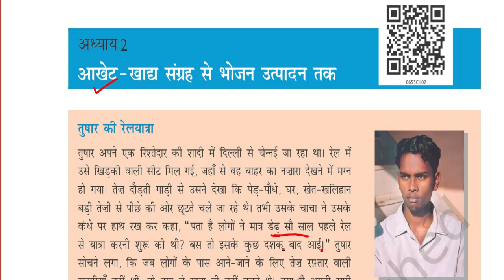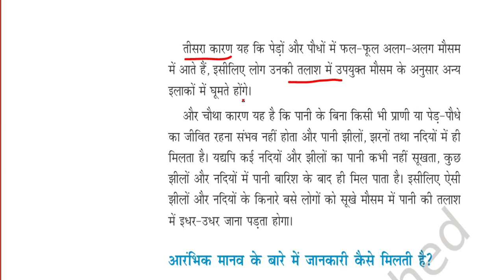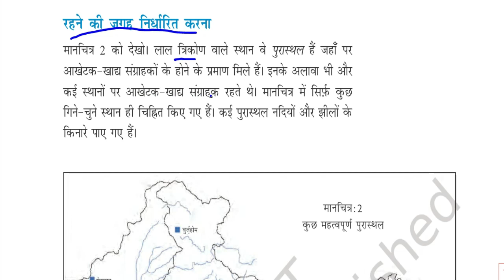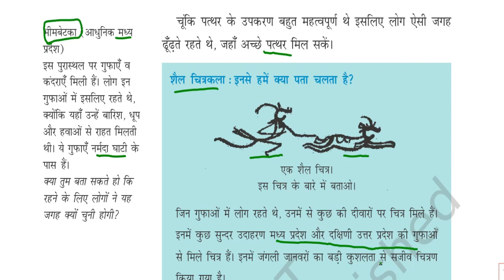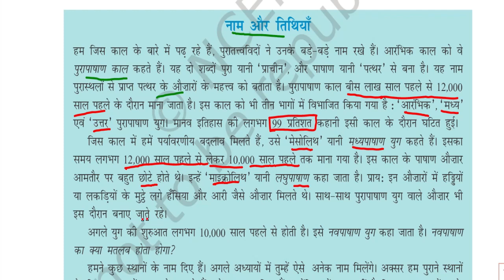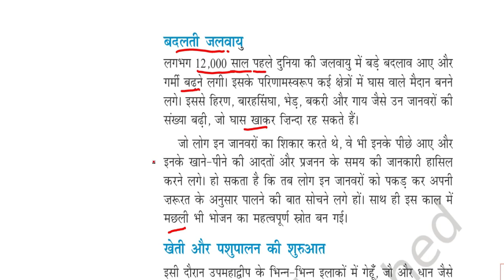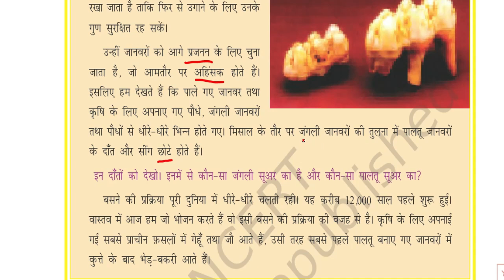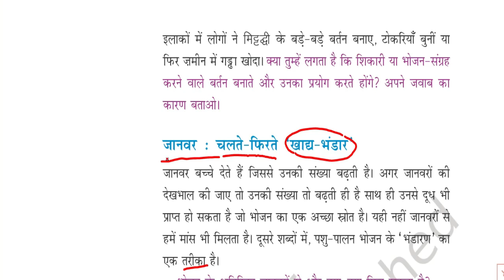NCERT History/ इतिहास/ class-6/ chapter-2 आखेटक खाद्य संग्राहक से भोजन उत्पादन तक / reet mains news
NCERT History/ इतिहास/ class-6/ chapter-2 आखेटक खाद्य संग्राहक से भोजन उत्पादन तक / reet mains news History/ इतिहास/ class-6/ chapter-1/ क्या, कब, कहाँ और कैसे?/ Taiyari Kaise/ exam 2022/ latest news